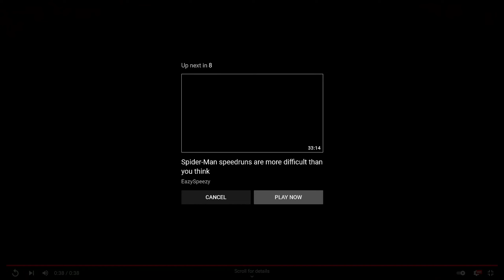The Vanguard joins the DNF duel roster and he looks sick, Dungeon Fighter Duel Trailer reaction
KingLVR Clips Channel (short fighting game clips)

If you want to support me directly, here is a tipping link,any little bit is appreciated ( most likely all of it will go to improving the quality of videos and live streams)

The video quality is best at 1080p the 1440p version is just added to make the 1080p version look better (for encoding reasons). Original recording is in 1080P as well.

Video is Titled : The Vanguard joins the DNF duel roster and he looks sick, Dungeon Fighter Duel Trailer reaction